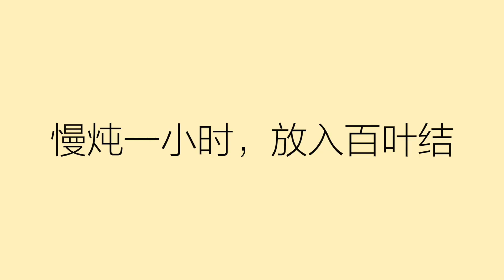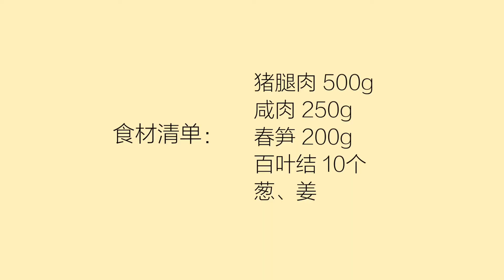江南第一鲜，就是这一碗！